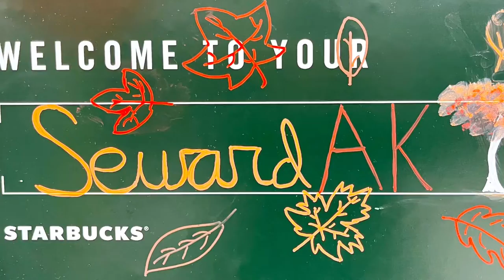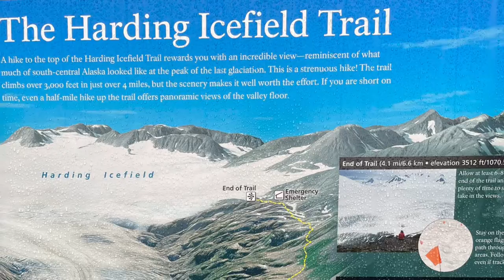Aialik Peninsula 2022